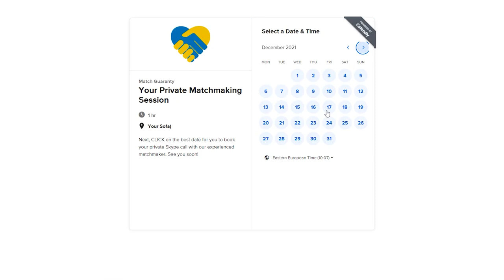How Can I Chat With A Woman At Match Guaranty?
While this FAQ video is rather brief, if you want to dive deeper, click the Google docs link below, look under Q#21 to find more videos on this topic.